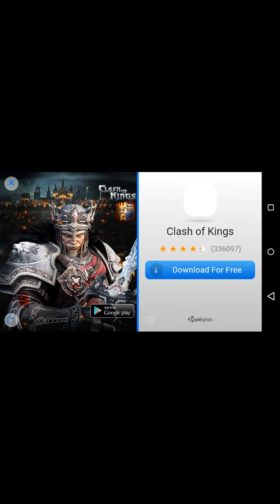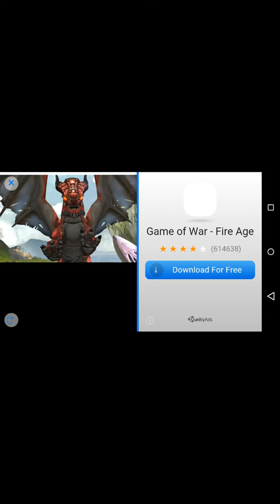Slendrina Asylum # Eps 1